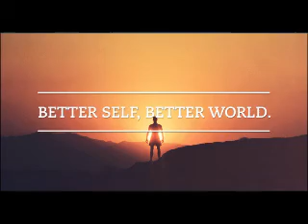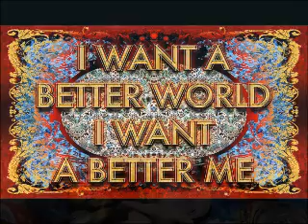ageinhippie music - Over A Notion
Nice little 80's completed demo recorded on the Revox G36 half-track using several over-dubs... quite an early one this, and is one of my personal favourites, hope you like it and enjoy:)